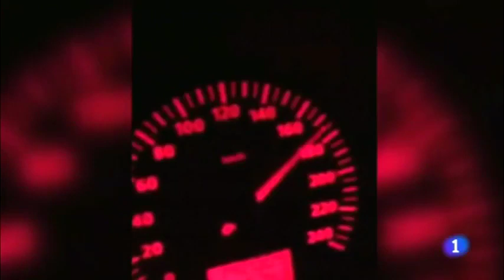[Video] Joven conduce a 200 Km/h por la M 40 y lo retrasmite en PERISCOPE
La Policía ha detenido en Madrid a un joven por grabar vídeos mientras conducía de forma temeraria y retransmitirlos en directo a través de la red social Periscope, en la primera operación realizada por delitos cometidos con esta aplicación, que se ha realizado gracias a denuncias de ciudadanos.

Según ha informado hoy la Policía en un comunicado, el arrestado es un joven de 23 años que durante sus grabaciones duplicaba los límites de velocidad y realizaba maniobras temerarias, provocando que los otros conductores tuviesen que apartarse de su carril para evitar un choque.

Además, colgó en la red otras imágenes en las que se grababa a sí mismo consumiendo sustancias estupefacientes.

Casi a 200 kilómetros por hora
En uno de los vídeos subidos a la red se ve cómo el joven alardea de que a él nunca le paran y, enfocando con su móvil el cuentakilómetros, demuestra que conduce de noche por las autovías de circunvalación de Madrid a casi 200 kilómetros por hora, en una zona en la que el límite es cien.

Se trata de la primera operación realizada en España por delitos cometidos al usar la aplicación Periscope -que permite grabar vídeos que se publican en Twitter-, y que se inició gracias a que ciudadanos avisaron de que un usuario de internet compartía desde su cuenta de Periscope esas imágenes.

Por un lado, la Sección de Redes de la Unidad de Investigación Tecnológica identificó el perfil de este joven a través de un rastreo y análisis preventivo que los agentes hacen para detectar comportamientos que supongan una infracción penal.

La Policía ha subrayado que, además del peligro que suponía conducir mientras manipulaba su teléfono móvil en vídeos que superaban los 16 minutos de duración ininterrumpida, el detenido realizaba maniobras a gran velocidad que provocaron situaciones en las que los otros conductores tuvieron que apartarse para evitar la colisión, hasta en cuatro ocasiones.

Al finalizar uno de los vídeos, y encontrándose todavía en carretera interurbana, se ve cómo realiza un brusco derrape que termina con su turismo situado de forma perpendicular al sentido de la marcha.

Analizadas las imágenes e identificado el autor de los vídeos ilícitos, los investigadores detuvieron al joven en la localidad madrileña de Rivas-Vaciamadrid.

Fuentes policiales han precisado que se trata de un joven nacido en Madrid hace 23 años, aunque ahora no vive en la capital, sobre el que no constan antecedentes policiales.